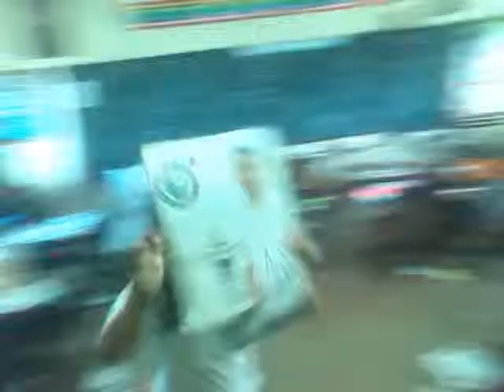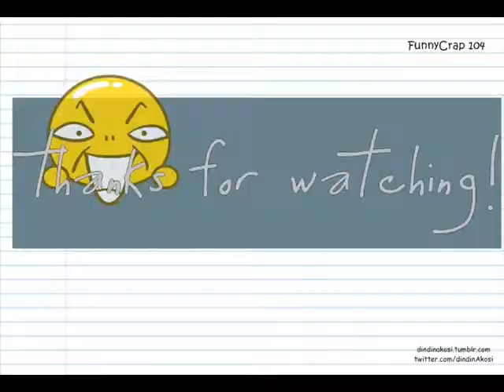Gali HARLEM SHAKE 3 ; )